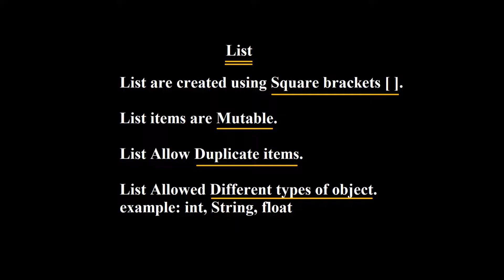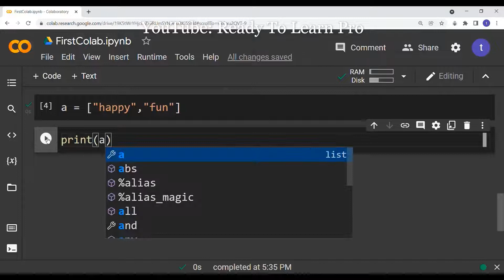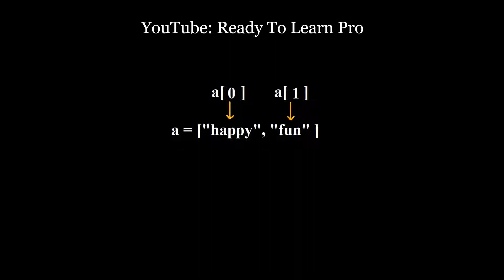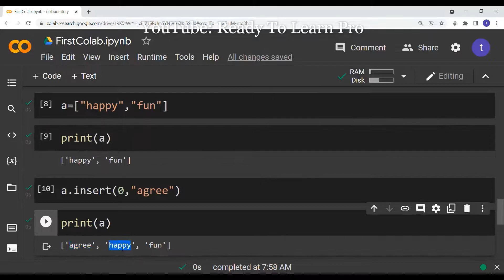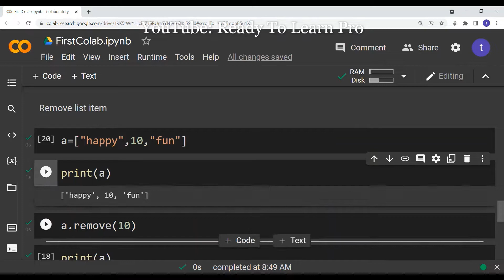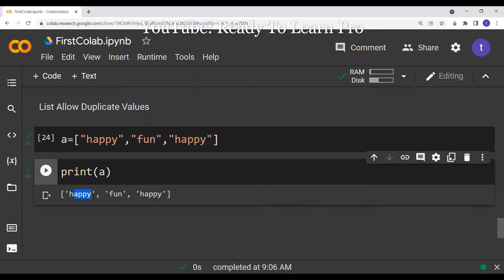List data type in Python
Here you learn list data type in python